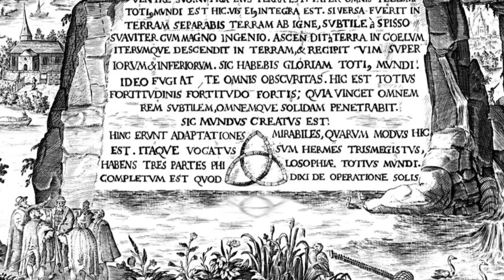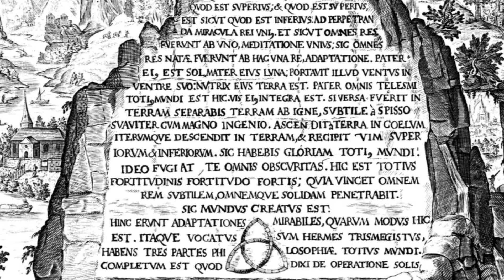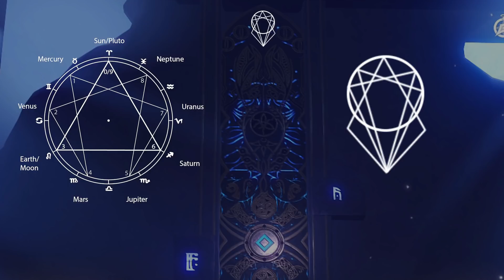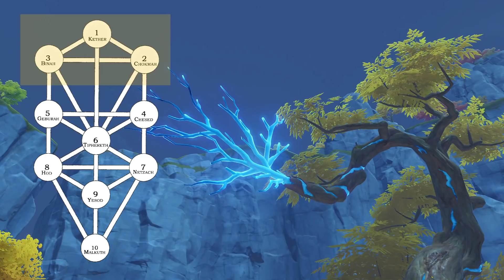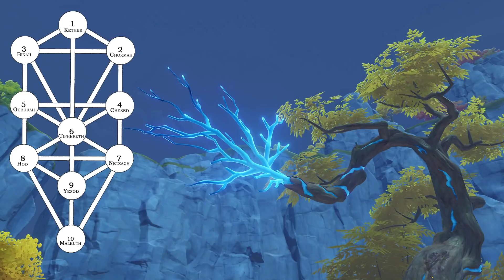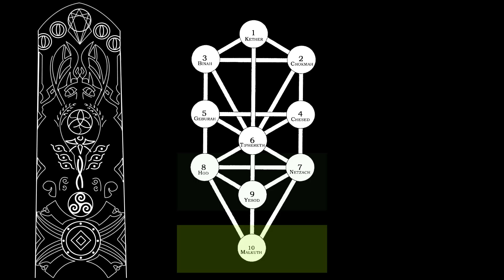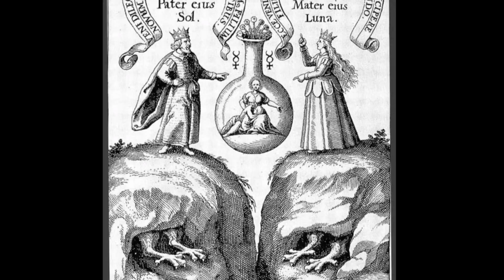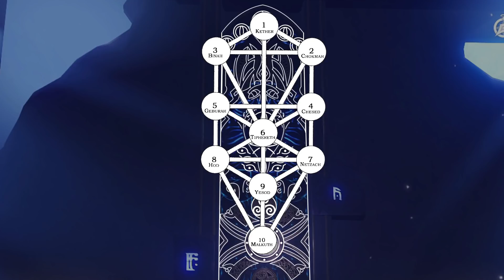[1.5] The Domain Mural and the Genesis Pearl - A Genshin Impact Theory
ANNOTATIONS:
- Please see pinned comment for all annotations, notes, updates, and corrections.

(I'll make a better one eventually)

I finished this theory three separate times and after each time I added like another thousand words to the script only to end with this monstrosity. I fell down a very deep rabbit hole...

As always, thank you all so much for your support! Please let me know if you notice any inconsistencies or errors in the video and I will add that feedback in as an annotation here and in a pinned comment below.